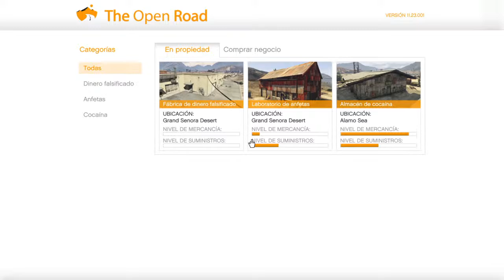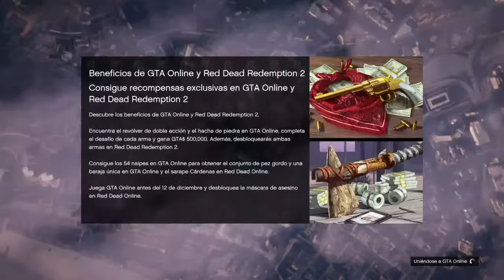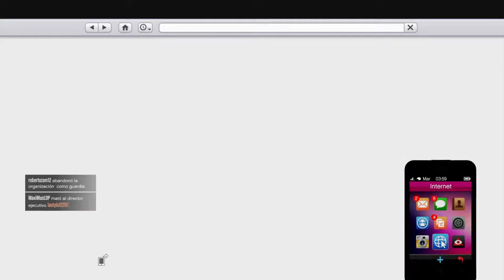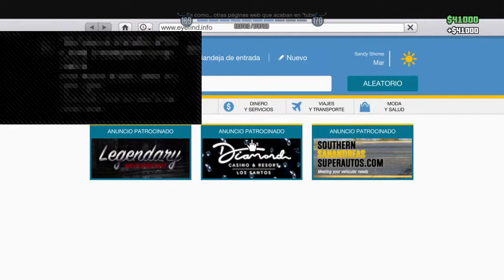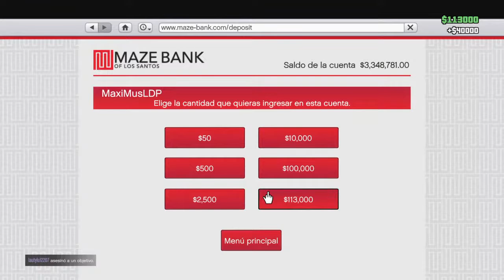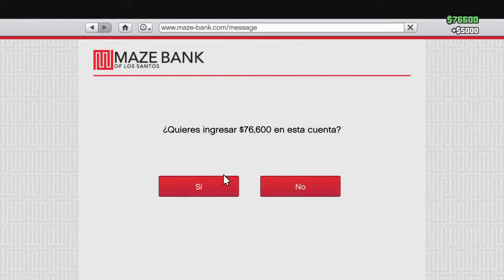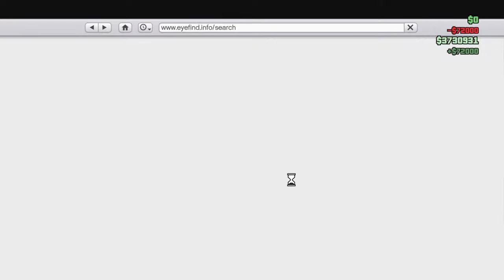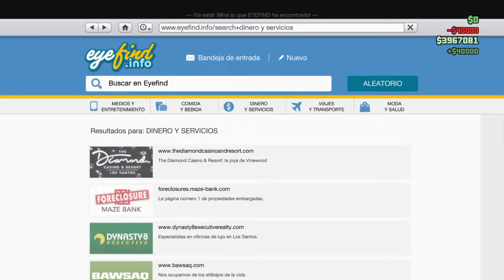Gta mañanero con Roberto y Crocka